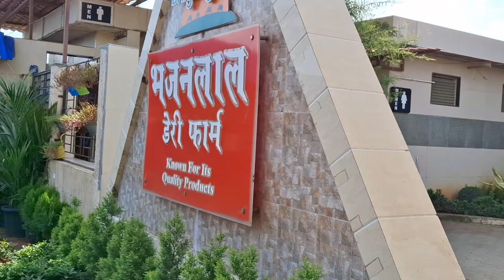Travel in mumbai trip by car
Hey friends,Dhiren prajapati this side & thank alot for watching my videos. Please "LIKE" the video if you enjoyed watching or also "COMMENT"

mumbai budget hotels
mumbai vlog shopping
chhatrapati shivaji maharaj terminus
mumbai vlog channel
the taj mahal palace, mumbai
mumbai travel vlog malayalam
travel vlog mumbai
travel vlog mumbai to guwahati
travel vlog mumbai to goa
india travel vlog mumbai
puthettu travel vlog mumbai
travel monkey mumbai vlog
mumbai travel vlog tamil
film city mumbai tour
mumbai vlog foreigner
mumbai tour plan budget
mumbai tour package